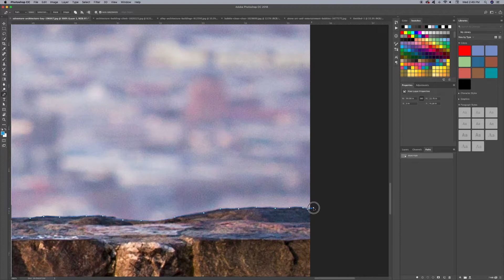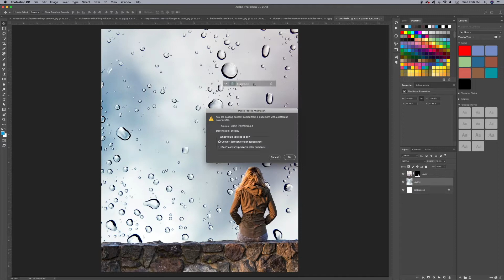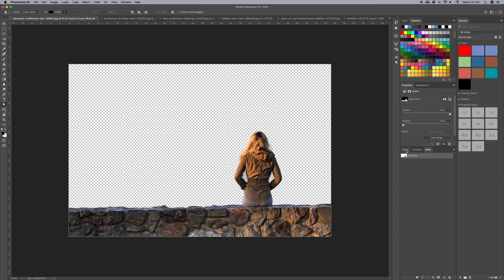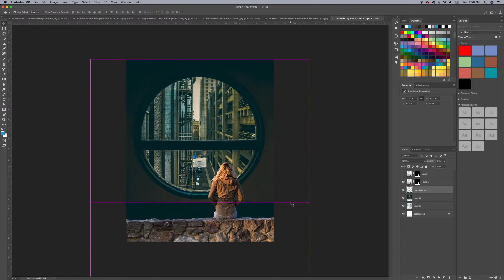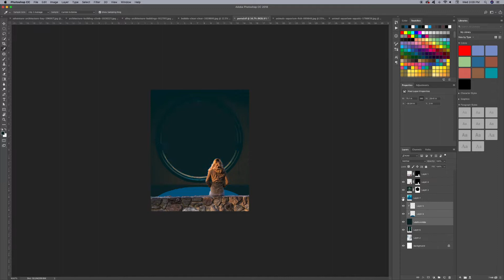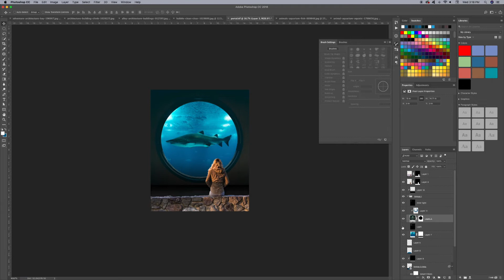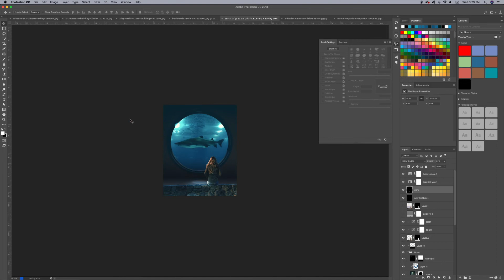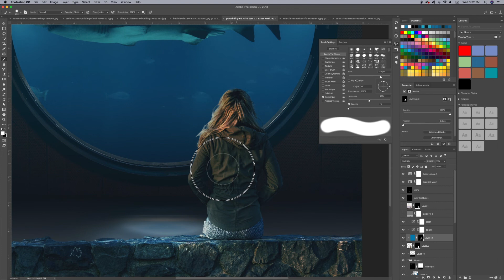Photoshop for beginners The Portal Compositing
Another quick photoshop walkthrough, Full length, and more involved tutorials coming soon.

These are the products that we support and use:
(Nikon D850 Camera)
(Nikon lens)
(Canon 80D Camera
(Wacom Intuos Graphics Drawing Tablet)
(Adobe Photoshop)
(Adobe Lightroom)
(128 GB SD Card)